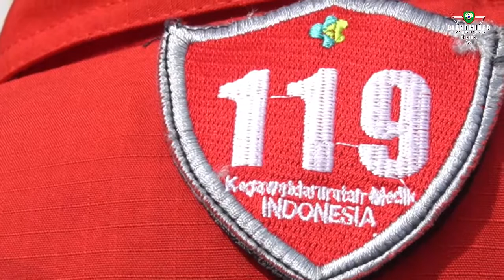ARAHAN BUPATI MALRA DAN DANDIM 1503 DALAM APEL SIAGA MENJELANG MALAM TAHUN BARU 1 JANUARI 2021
Diskominfo Kabupaten Maluku Tenggara Berkomitmen untuk terus menyampaikan berbagai Informasi Kegiatan Pemerintah Kabupaten Maluku Tenggara serta Progres Penyelenggaraan Pemerintahan, Pelaksanaan Pembangunan dan Pelayanan Kepada Masyarakat.
Diskominfo Kabupaten Maluku Tenggara untuk Maluku Tenggara Hebat.